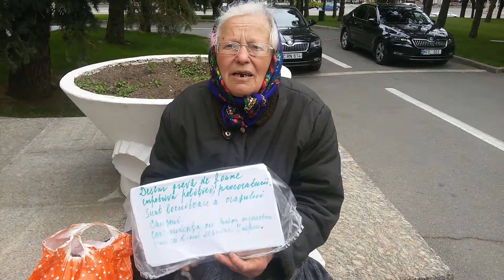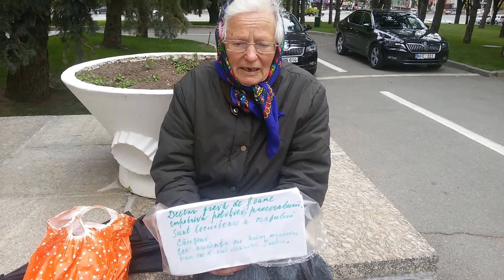Se plânge că cineva i-a dat foc la casă iar poliția nu se implică. Protestează la guvern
Axenia Cebanu din Căușeni povestește că cineva i-a dat intenționat foc la casă iar poliția nu vrea să se implice în acest caz. Femeia a venit să protesteze la Guvern și să ceară audiență la priministru să rezolve problema asta.